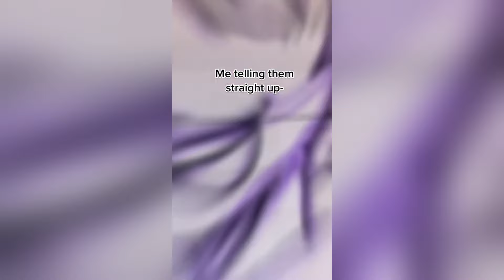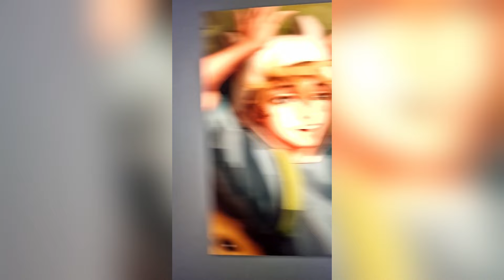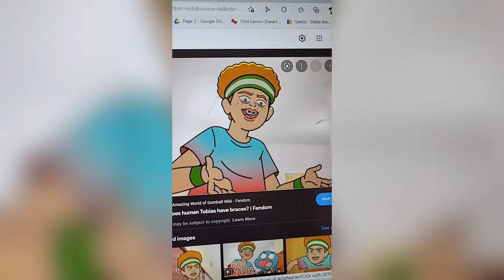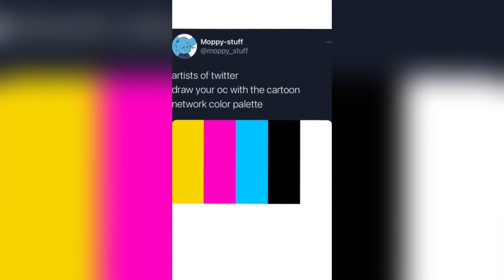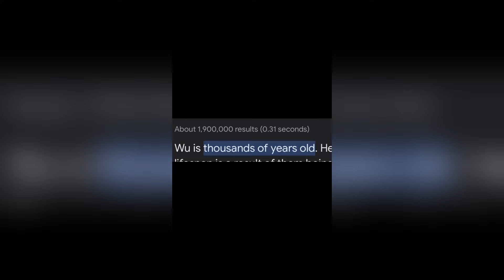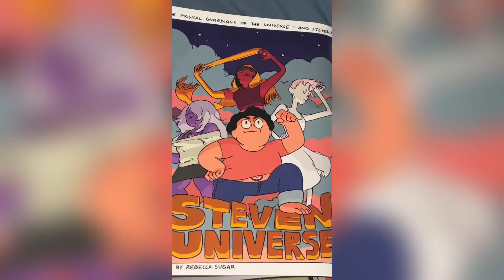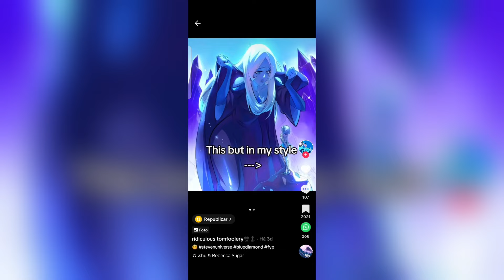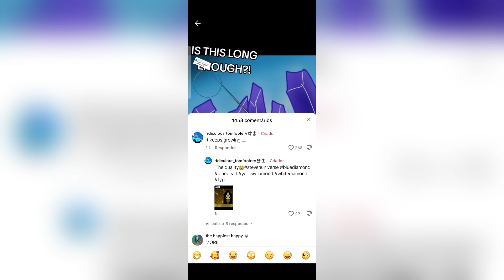🖼️ 20 Minutes of Random Art TikToks 🎨 Best Drawing TikTok Compilation #31